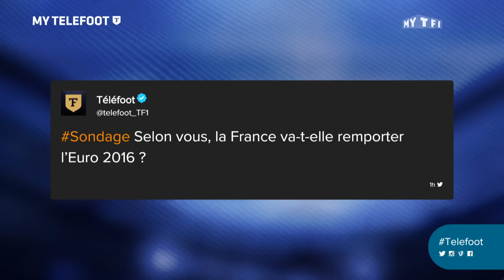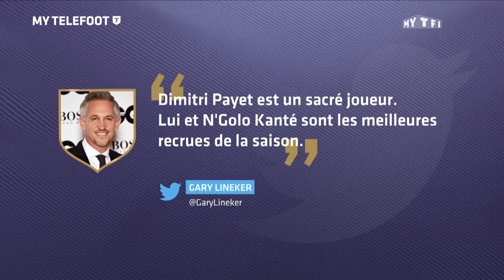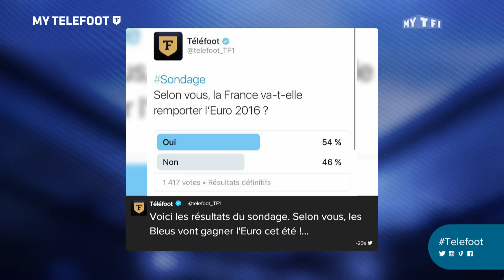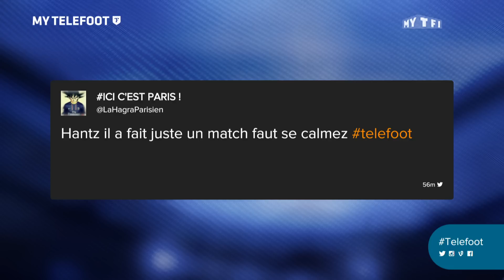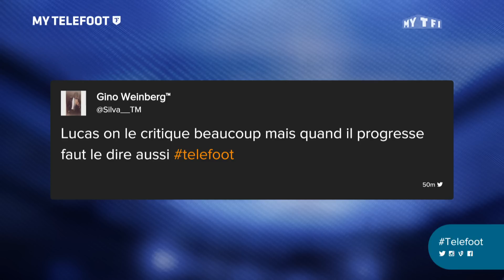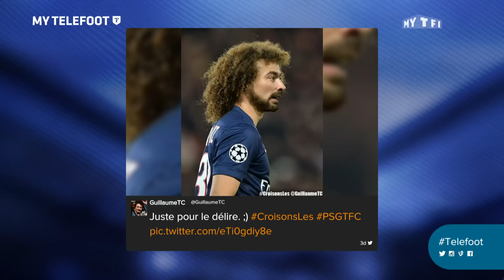Téléfoot - L'After du 31 janvier 2016 avec Olivier Dacourt